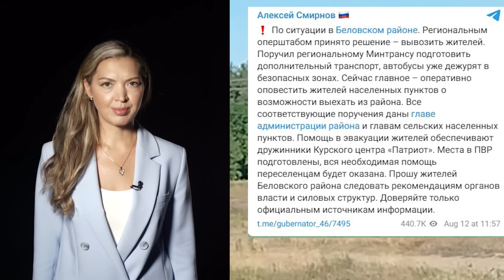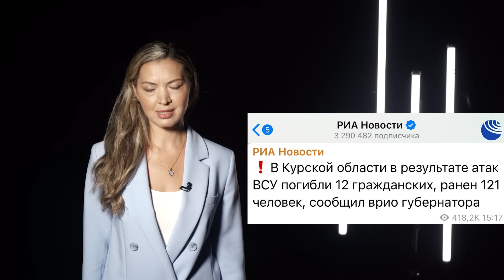Путин об атаке на Курскую область | ВСУ на МАПП Колотиловка | Пленный: последняя надежда Украины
Российский FPV-дрон заставил группу ВСУ в Курской области бросить бронеавтомобиль и бежать. А пойманный волонтерами пленный рассказал о целях атаки. Путин провел совещание по ситуации на российском приграничье. Обо всем подробно — Гульнара Хабирова.

Не теряйте нас!